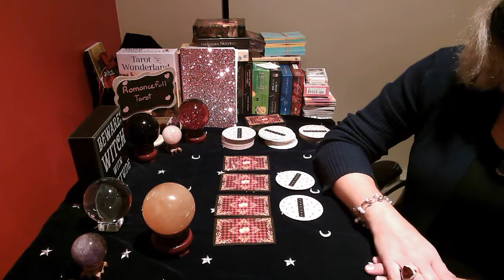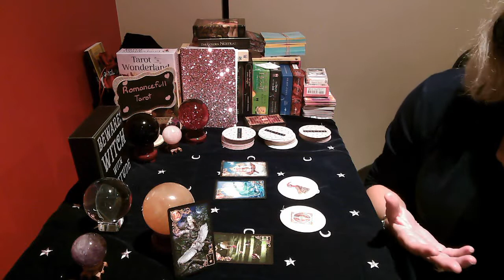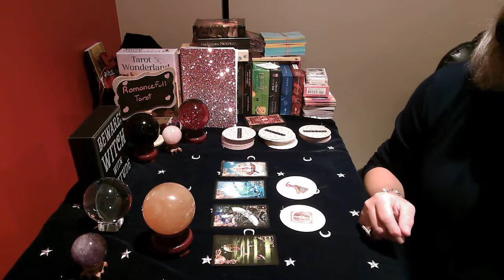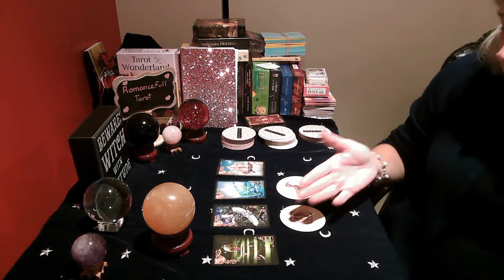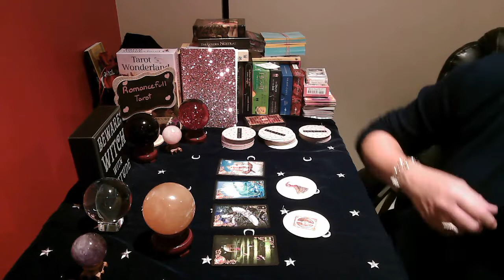CAPRICORN!! DID THEY CHEAT ON YOU!! August 12 2020